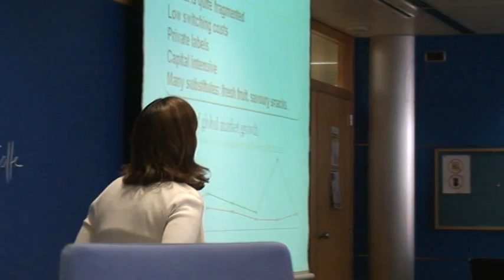Team Presentations - Perfetti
Company analysis and recommended strategies.